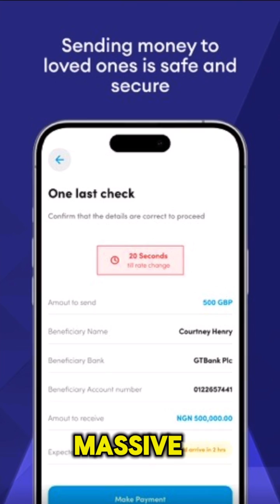TRANSITION INTO TECH 2024 | Question & Answer Session| No experience | No Coding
YouTube Live session on How to Transition into Tech!! 27th May 2024 by 8PM GMT

🚀 Are you looking at Transitioning into Tech?

Are currently in the UK and trying to transition into Tech?
Are you struggling with learning the Tools needed to land a Tech role?
Do you require a visa Sponsorship role in Data Analytics in the United Kingdom?

Look no further! Help is here!!!